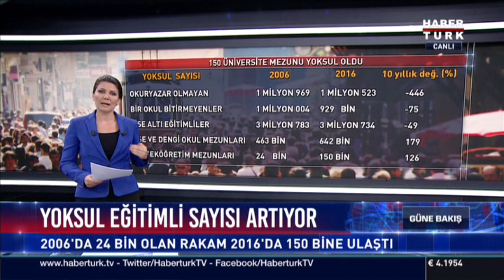SON DAKİKA! Yoksul Eğitimli Sayısı Artıyor!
TÜİK'in araştırmasına göre Türkiye'de son 10 yılda üniversite mezunları yoksullaştı, okur yazar olmayanlar yoksulluktan kurtuldu.